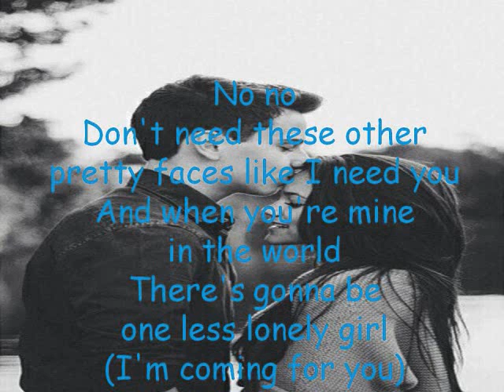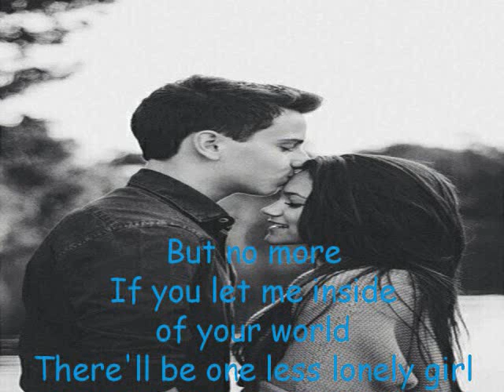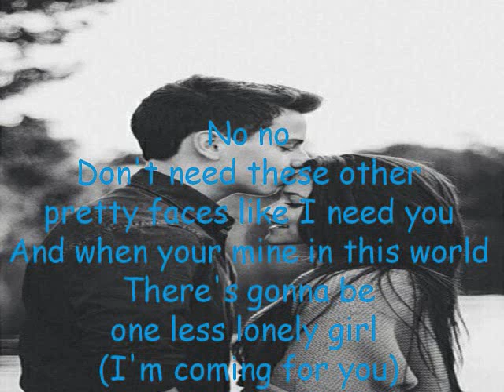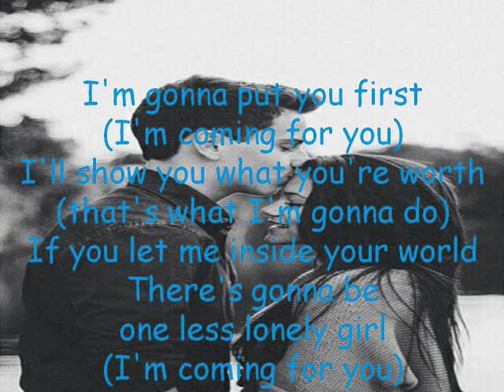One Less Lonely Girl - Justin Bieber (Lyrics)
'One Less Lonely Girl' By: Justin Bieber Lyrics!!!